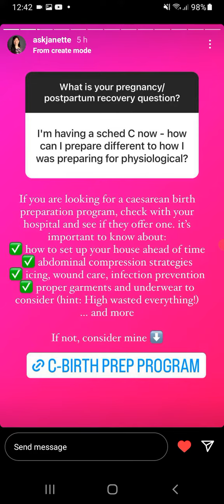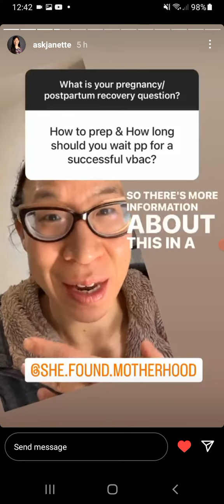C Section Queries